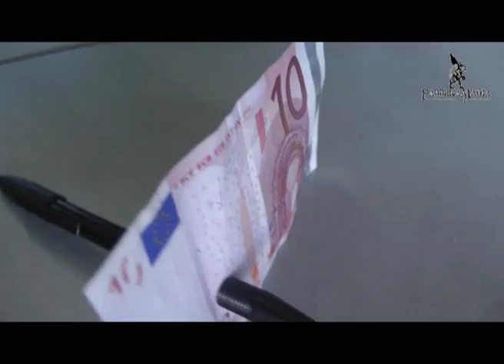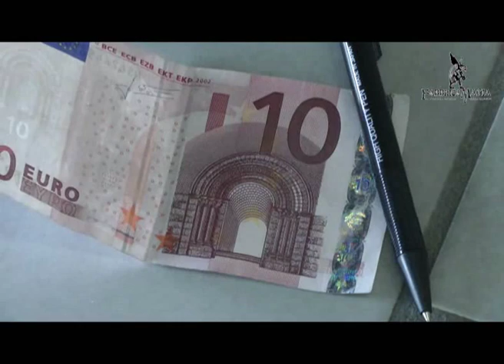Ultimate Shocking Pen (TULTIM)